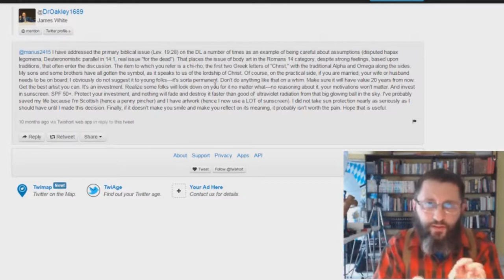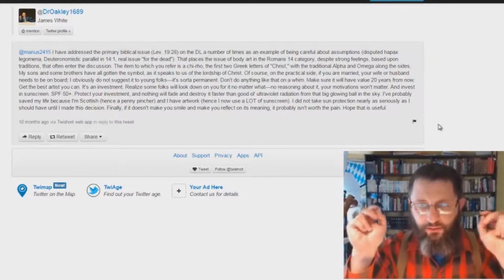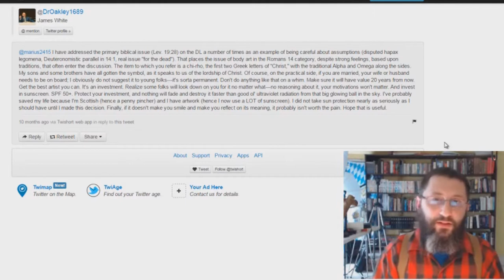James White's Tattoo Is His MARK Of The "Lordship Of Christ"